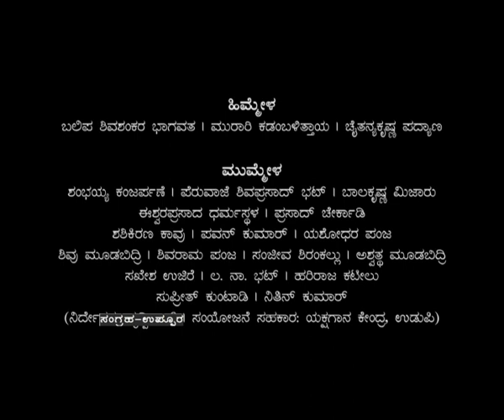ಪಂಚಶಿರ ಪಂಚಶರ - ಯಕ್ಷಗಾನ ಕಲಾರಂಗ ಉಡುಪಿ - 2014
ಹಿಮ್ಮೇಳ

ಬಲಿಪ ಶಿವಶಂಕರ ಭಾಗವತ | ಮುರಾರಿ ಕಡಂಬಳಿತ್ತಾಯ | ಚೈತನ್ಯಕೃಷ್ಣ ಪದ್ಯಾಣ|

ಮುಮ್ಮೇಳ

ಶಂಭಯ್ಯ ಕಂಜರ್ಪಣೆ | ಪೆರುವಾಜೆ ಶಿವಪ್ರಸಾದ್ ಭಟ್ | ಬಾಲಕೃಷ್ಣ ಮಿಜಾರು |ಈಶ್ವರಪ್ರಸಾದ ಧರ್ಮಸ್ಥಳ | ಪ್ರಸಾದ್ ಚೇರ್ಕಾಡಿ |ಶಶಿಕಿರಣ ಕಾವು | ಪವನ್ ಕುಮಾರ್ | ಯಶೋಧರ ಪಂಜ ಶಿವು ಮೂಡಬಿದ್ರಿ | ಶಿವರಾಮ ಪಂಜ | ಸಂಜೀವ ಶಿರಂಕಲ್ಲು | ಅಶ್ವತ್ಥ ಮೂಡಬಿದ್ರಿ ಸಖೇಶ ಉಜಿರೆ | ಲ. ನಾ. ಭಟ್ | ಹರಿರಾಜ ಕಟೀಲು | ಸುಪ್ರೀತ್ ಕುಂಟಾಡಿ | ನಿತಿನ್ ಕುಮಾರ್|

(ಸಂಯೋಜನೆ ಸಹಕಾರ: ಯಕ್ಷಗಾನ ಕೇಂದ್ರ, ಉಡುಪಿ)